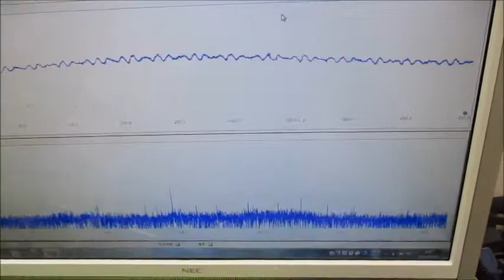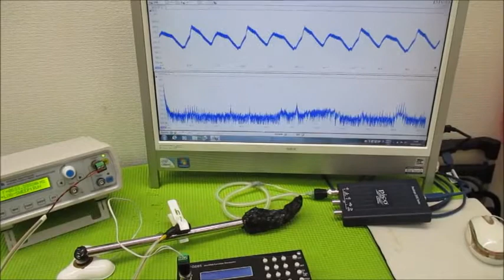メガヘルツの超音波発振制御プローブを利用した実験動画